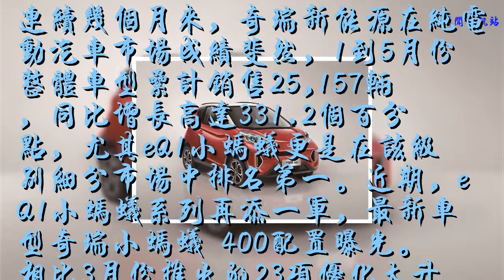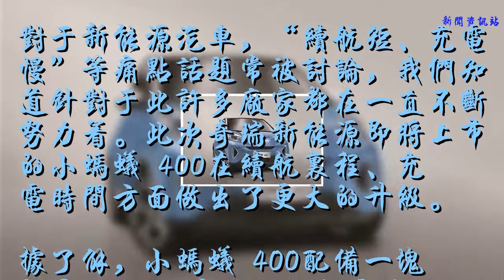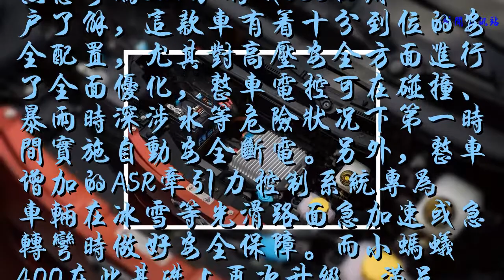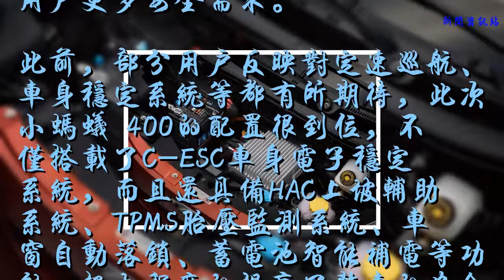奇瑞新能源小螞蟻 400“續”即將開啟預售 全新配置驚喜來襲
��ۿ��ҵ�Ƶ��������Ϣ��

    連續幾個月來，奇瑞新能源在純電動汽車市場成績斐然，1到5月份整體車型累計銷售25,157輛，同比增長高達331.2%，尤其eQ1小螞蟻更是在該級別細分市場中排名第一。近期，eQ1小螞蟻系列再添一軍，最新車型奇瑞小螞蟻 400配置曝光。相比3月份推出的23項優化大升級煥新上市的小螞蟻 300而言，小螞蟻 400又有哪些驚喜變化呢？我們一起來看看。
    相比小螞蟻 300的優化煥新，小螞蟻 400同樣做出了續航、充電、安全、智聯以及舒適性能“五大方面”的創新升級，品質再次提升，人性化配置更為豐富。對于用戶來說，小螞蟻 400的改變或許更加超乎想象！
    直擊用戶痛點 續航、充電再次大升級
    對于新能源汽車，“續航短、充電慢”等痛點話題常被討論，我們知道針對于此許多廠家都在一直不斷努力著。此次奇瑞新能源即將上市的小螞蟻 400在續航里程、充電時間方面做出了更大的升級。
    據了解，小螞蟻 400配備一塊能量38kwh的高效三元鋰電池，實現了綜合工況（NEDC）續航301km，60km/h等速最大續航410km，達到同級別最高續航水平；更重要的是，小螞蟻 400在同級車型中首次搭載6.6kw的充電機，能夠將慢充時間縮短一半。同級別同續航充電時間最短。
    安全品質升級更有保障
    熟悉奇瑞eQ1小螞蟻300的用戶了解，這款車有著十分到位的安全配置，尤其對高壓安全方面進行了全面優化，整車電控可在碰撞、暴雨時深涉水等危險狀況下第一時間實施自動安全斷電。另外，整車增加的ASR牽引力控制系統專為車輛在冰雪等光滑路面急加速或急轉彎時做好安全保障。而小螞蟻 400在此基礎上再次升級，滿足用戶更多安全需求。
    此前，部分用戶反映對定速巡航、車身穩定系統等都有所期待，此次小螞蟻 400的配置很到位，不僅搭載了C-ESC車身電子穩定系統，而且還具備HAC上坡輔助系統、TPMS胎壓監測系統、車窗自動落鎖、蓄電池智能補電等功能，極大程度的提高了整車的安全性能。
    智能樂趣更加豐富、功能更實用
    新能源汽車的智能科技元素越來越成為衡量車型是否符合現代用戶需求的重點之一，對此小螞蟻 400從技術上升級創新，打造出集樂趣、實用、安全于一體的智能系統。具體配置中，小螞蟻 400標配10英寸智能大屏，搭載百度Carlife手機互聯系統，除了可實現基礎的導航、通訊等功能外，還新融入了不少實用性智能配置。
    小螞蟻 400可以實現空調室外溫度大屏顯示，同時還具備空調自清潔、自通風功能，帶來更舒適體驗。同時，T-BOX遠程控制系統還可以幫助用戶遠距離進行操控，使用更便利。
    通過小螞蟻 400曝光的配置信息來看，這款車相比小螞蟻 300確實有了更大的升級驚喜，無論是續航動力還是智能、安全配置都達到了新的品質高度。目前售價還未公布，不過相信奇瑞新能源會帶來一個“接地氣”的價格，具體上市后可進一步深化評估，小螞蟻 400是不是又將成為“高性價比”的一款熱門車型，大家可以保持期待。